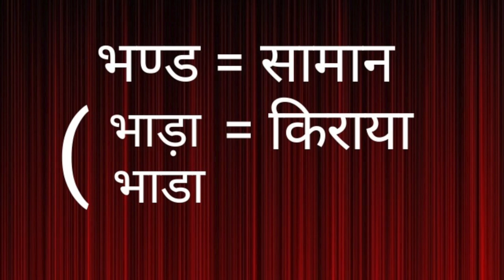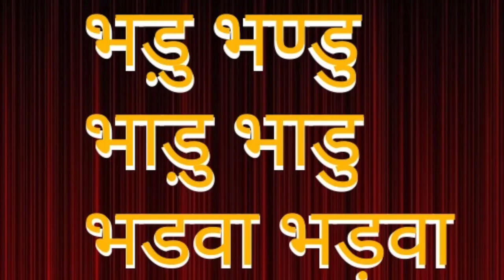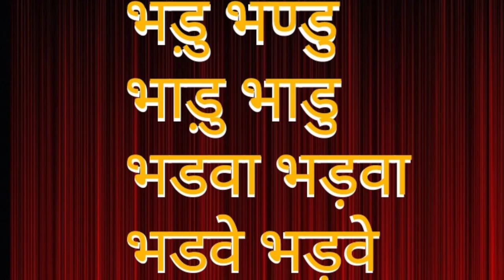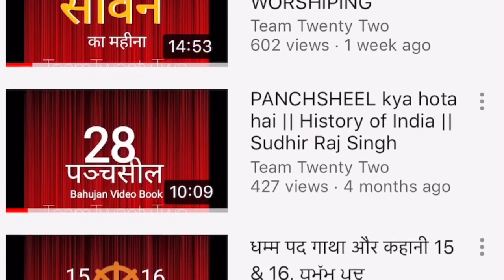भाड़ु भाडु भाणक भडवा भड़वा भण्डु भणे भडवे भड़वे|| Sudhir Raj Singh ||Pali Language